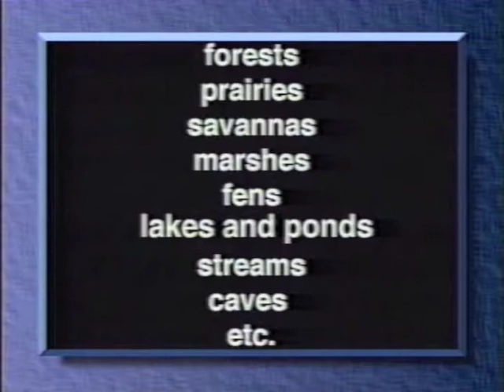Illinois Natural Divisions